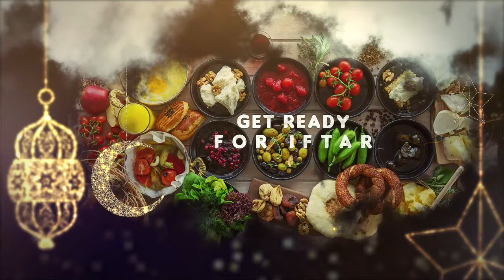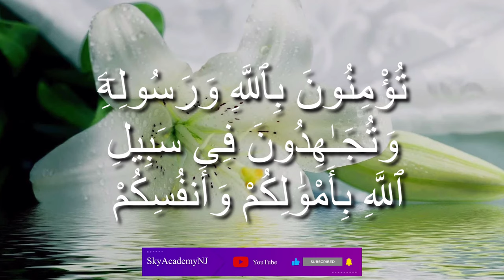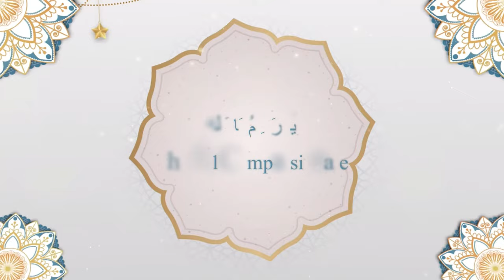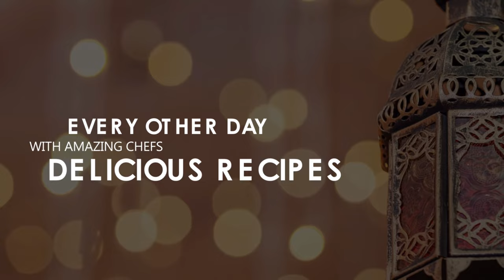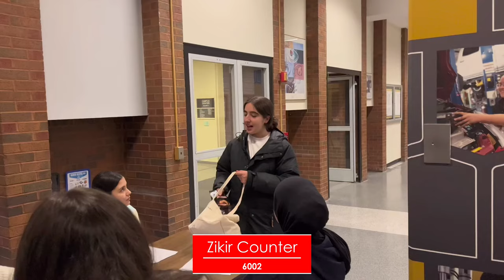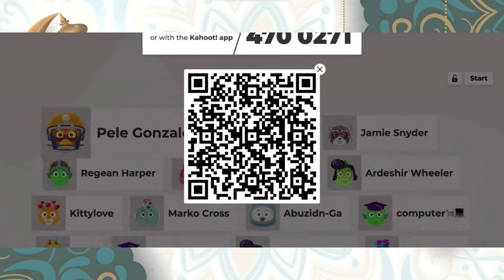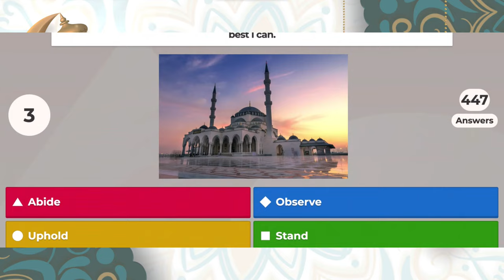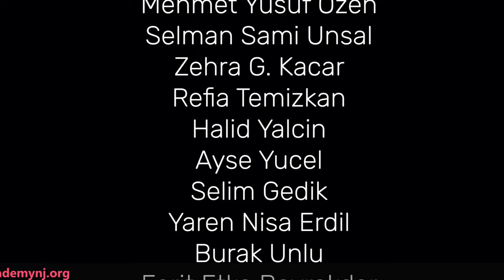Ramadan for Youth TV Day #14 (2023)